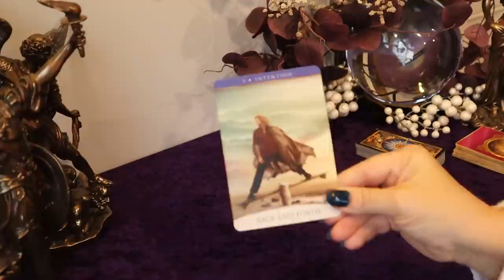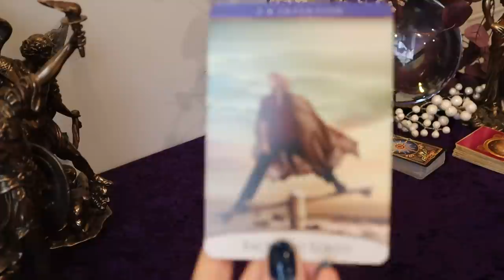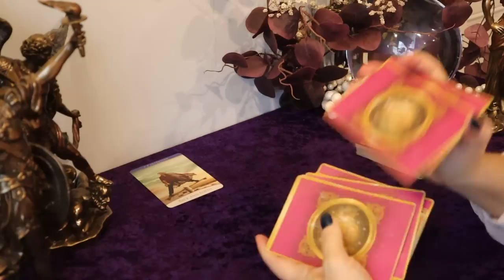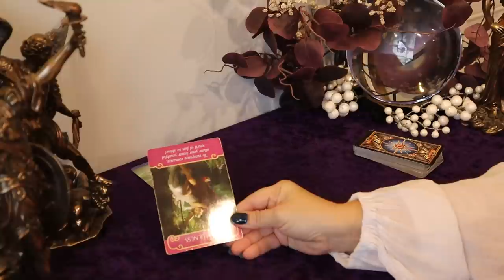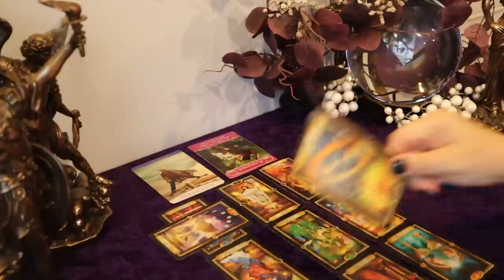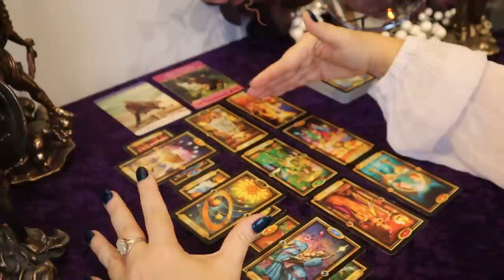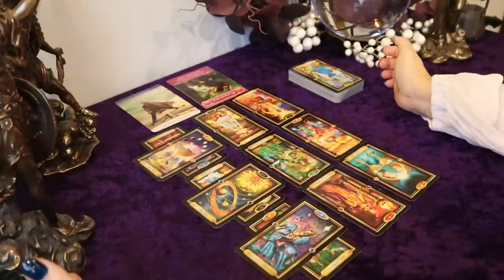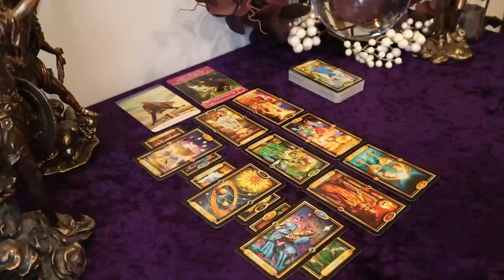Scorpio ~ Get off the Seesaw ~ 2nd Week of December ~ 12/6 - 12/12 Scorpio Tarot Reading